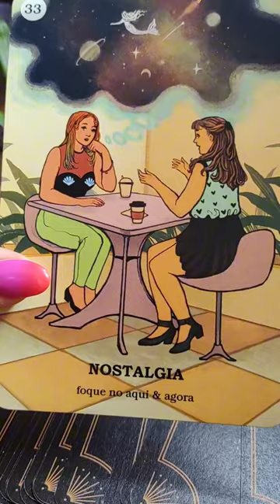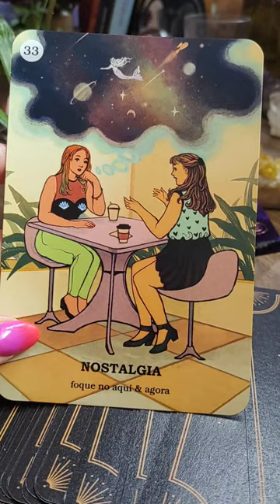Mensagem do dia